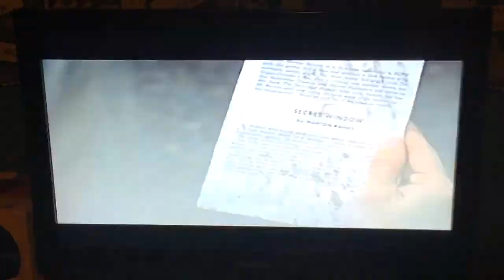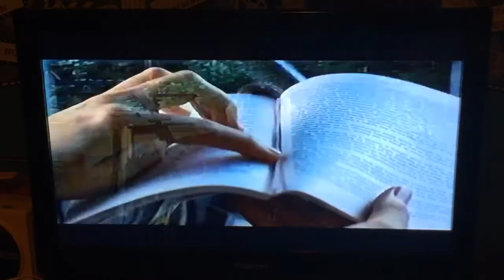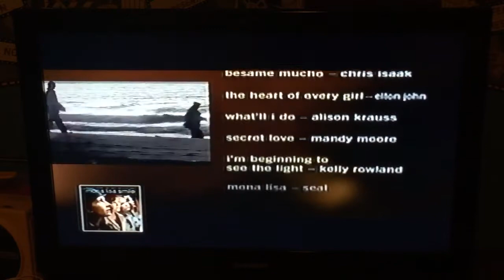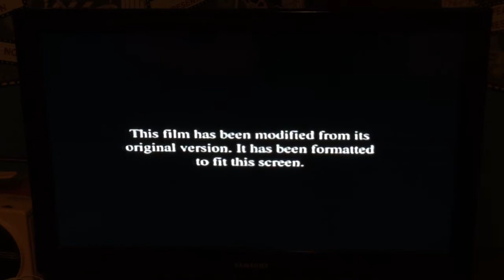Opening to Mona Lisa Smile 2004 VHS [Columbia/TriStar]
Here is the opening to the 2004 VHS of “Mona Lisa Smile.”
1. Columbia/TriStar Home Entertainment logo (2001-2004)/ ‘Coming Soon to Theaters’
2. “Spider-Man 2” trailer
3. “13 Going on 30” trailer
4. “Secret Window” trailer
5. ‘Coming Soon to VHS and DVD’
6. “50 First Dates” trailer
7. “The Company” trailer
8. “Big Fish” trailer
9. “Something’s Gotta Give” trailer
10. “Mona Lisa Smile: Music from the Motion Picture” promo
11. MPAA ‘R’ Rating screen (This movie is actually rated PG-13)'
12. FBI Warning screen
13. Surround Sound logo
14. ‘This film has been modified…’
15. Columbia Pictures logo (1993-present)
16. Revolution Studios logo
17. Red OM Films logo
Requested by Connace The VHS Collector